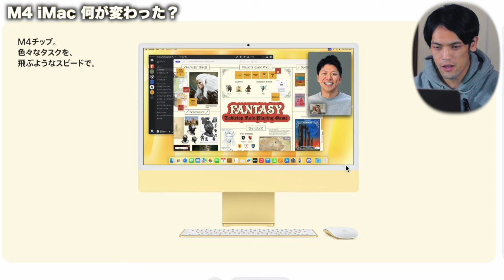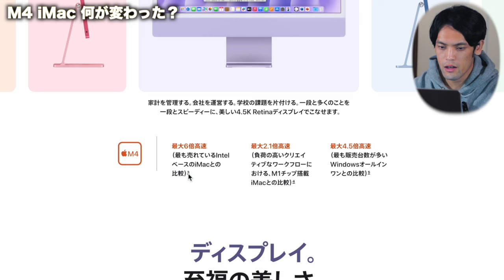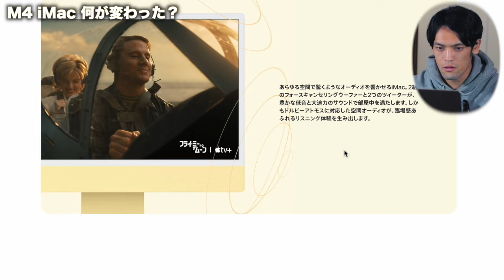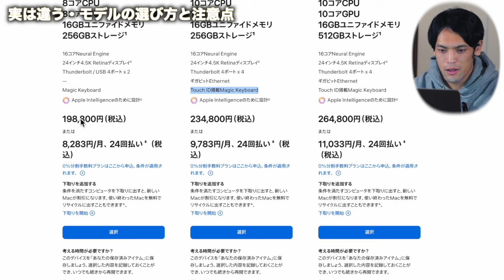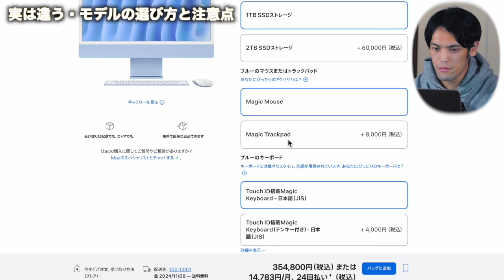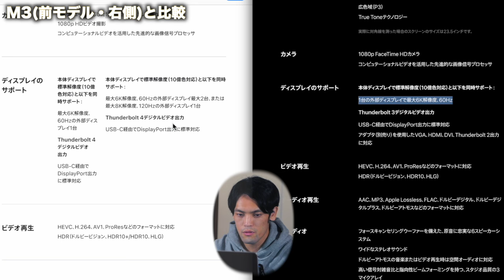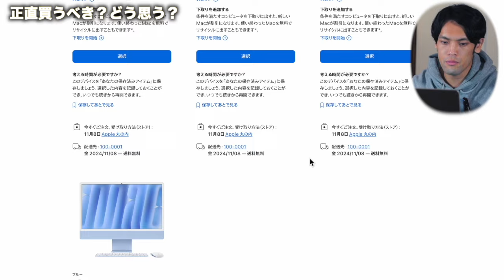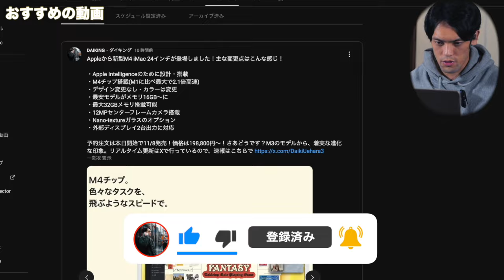M4 iMac正式発表！進化点と購入前の注意点まとめ。値下げ？買うべき？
▶︎おすすめガジェット一覧でまとめてます

DAIKINGについて
93年生まれのガジェットブロガー・YouTuber。ガジェットで１つ上の生活をコンセプトに毎月30,000人が見るブログ「DAIKINGのおブログ」をゼロから2年程運営中。